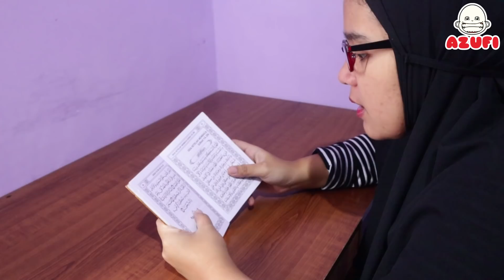Belajar Ngasuh Bayi Lagi Buat Bantu Ibu Nanti Pake Bayi Spiderman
Kali ini azufi mau belajar lagi nih cara ngasuh bayi ... azufi pengen bisa bantuin ibu nanti ketika sudah dede bayi nya lahir ... tapi yang lucu nya bayi buat praktek nya pake boneka spiderman ... hehe jadi nya bayi spiderman ... nah kira-kira azufi bisa ga ya ngasuh dede bayi nya ? yuk liat aja